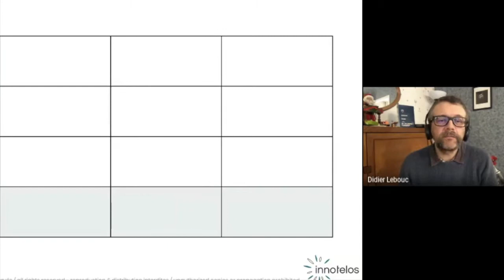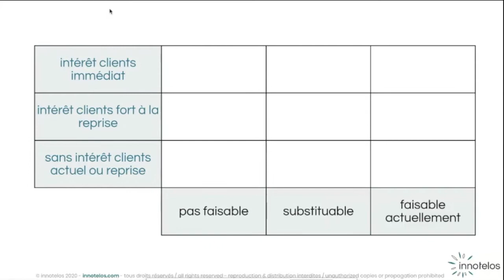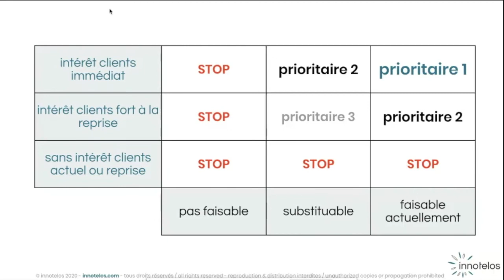Télétravail : choisir ses combats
Les contraintes du confinement et du télétravail nous forcent à revoir nos priorités.